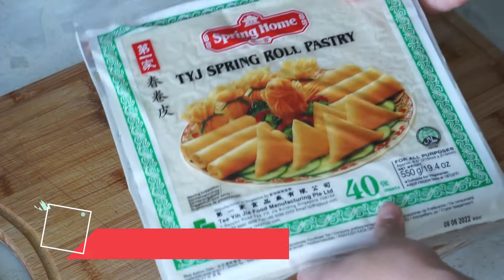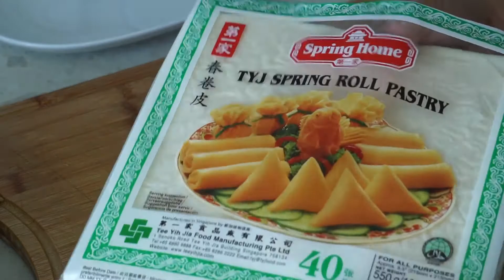INDONESIAN CRISPY CURRY SPRING ROLLS | LUMPIA KARI | Indonesische Knusprige Frûhlingsrollen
Indonesian Crispy Curry Spring Rolls or Lumpia Kari in Indonesian is one of the classic favorite snacks and appetizers I like. It is a very well-known type of food in Asia and nowadays it has also spread out around the world. There are many ways to make spring rolls, but this particular one I combine with 3 things that kind of tell the way I like to cook.
1. Indonesian exotic spice: Turmeric (or Curry powder)
2. The way I love how snacks to be: Crispy
3. How meat is prepared: Minced meat (here I use minced pork), which I can buy easily at the supermarket and I don’t have to prepare them in any way. Just throw into the pan and done… 
INGREDIENTS
150 g   Minced Pork
3 cup   Diced Potatoes
1 cup   Sliced Carrots
1 cup   Green Peas
2 pcs.   Shallots, sliced (about 2 tbsp.)
3 pcs.   Garlics, chopped (about 1 tbsp.)
1 tsp.   Salt
1 tsp.   Turmeric Powder
1 tsp.   Coriander Powder
½ tsp.   Grounded White Pepper
1 tsp.   Sugar
1 tsp.   Chicken Powder
1 tsp.   Soy Sauce
20 pcs.   Spring Roll Pastry

Dipping sauce
2 pcs.   Garlic
2 pcs.   Chili
2 tbsp.   Palm Sugar (Or Brown Sugar)
1 ½ cup          Water
2 tsp.   Corn Starch
½ tsp.   Salt